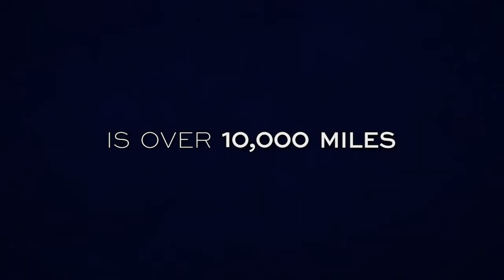Buckley's Chance - 2021 | HD Trailer | Family | Bill Nighy, Victoria Hill, Martin Sacks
About the Trailer:

A year after the loss of his father, Ridley and his mother, Gloria, move to Western Australian to live with Ridley's estranged grandfather Spencer. Once there Spencer tries to connect with ... See full summary »
Director: Tim Brown
Writers: Tim Brown, Willem Wennekers
Stars: Bill Nighy, Victoria Hill, Martin Sacks

A year after the loss of his father, Ridley and his mother, Gloria, move to Western Australian to live with Ridley's estranged grandfather Spencer. Once there, Spencer tries to connect with Ridley but all efforts usually lead to conflict. Ridley ends up lost deep in the outback on a quest to try to get home. Meanwhile, Spencer and Gloria search the outback for Ridley. Spencer tries to reassure Gloria that her son will be OK, all the while trying to come to terms with the loss of his only child. While suffering the elements of the Australian outback (especially for a kid from New York), Ridley manages to save a dingo, Buckley, from a leg trap. The two develop a bond and both boy and dog try to survive the elements to get Ridley back home.